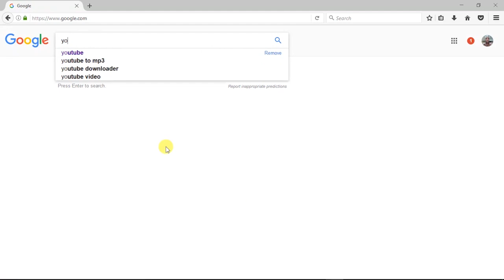UZINDUZI WA FILAMU YA MOBETO, ZERO PLAYER!!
Mwanamitindo Hamisa Mobeto, amezindua rasmi muvi ambayo ameshiriki kwa kiasi kikubwa inayoitwa, Zero Player, ambayo ilishutiwa katika ukumbi wa Suncrest Cineplex.

Muvi hiyo ambayo imeshutiwa nchini, South Africa, na Mobeto ameigiza kama Mhusika mkuu huku akitumia jina la Jack, imeandaliwa na Allan Upamba, huku ikishirikisha wa sanii machachari kutoka Bongo, akiwemo Mobeto na Seth Bosco.